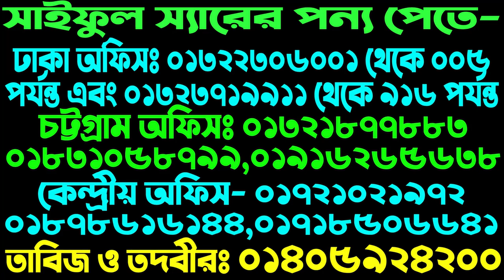ঝকঝকে দাঁত হবে ৫ মিনিটেই | Within 5 minutes this recipe will brighten yellow dirty teeth like pearls